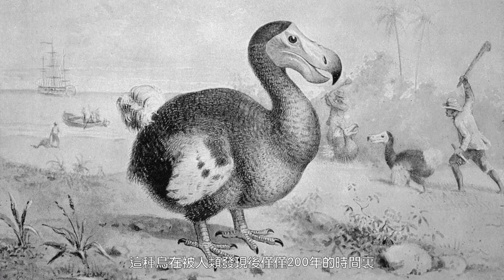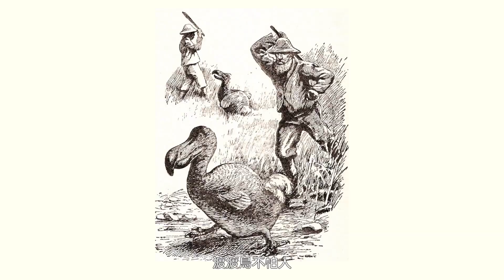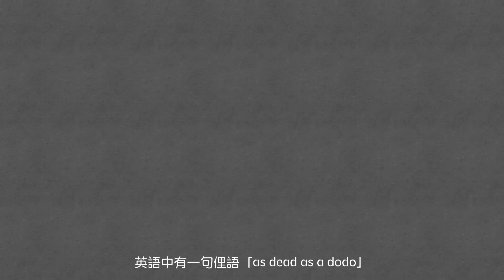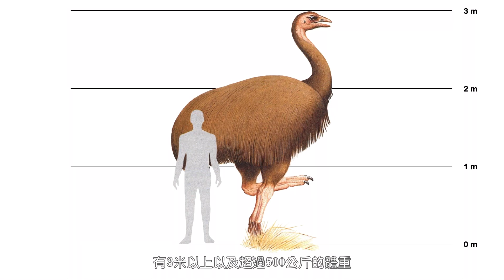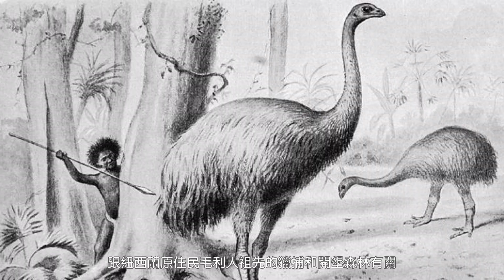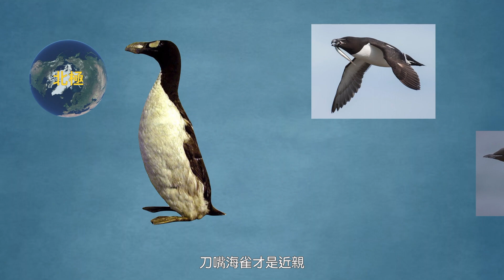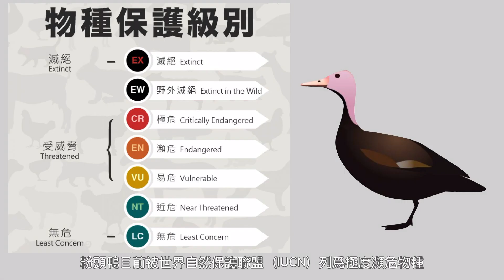五種在地球上已經消失了的獨特鳥類｜Five Amazing Birds that Have Gone Extinct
《愛麗絲夢遊仙境》裡面有一隻渡渡鳥先生，那可是真實存在過地球的生物啊！不過，渡渡鳥已經絕種很久了。這個視頻帶你了解5種已經滅絕的獨特鳥類。